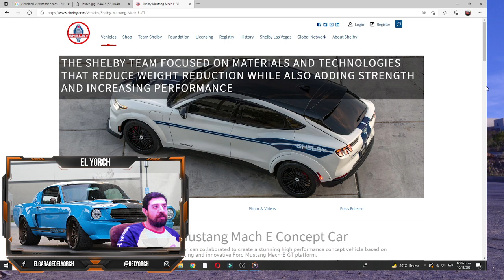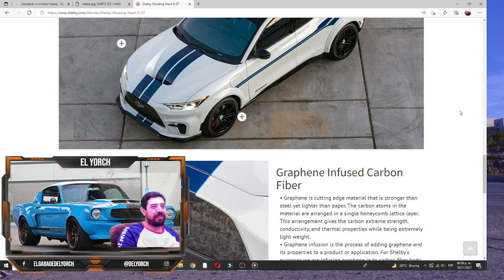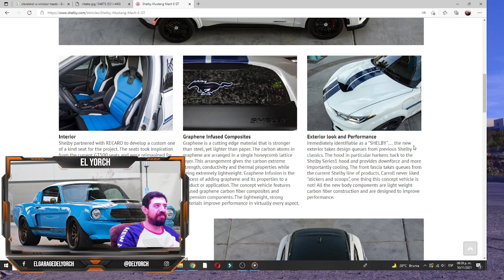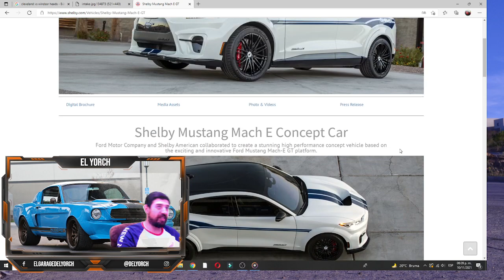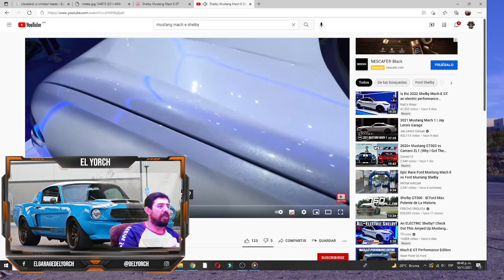Shelby Mach E GT concept, LA REACCION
Sera que Caroll Shelby se retuerce en su tumba o que es una gran genialidad de esta empresa entrarle a los eléctricos? Pues aqui te doy mi opinion.

No te pierdas del contenido de tu compa el Yorch 👈👈👈👈